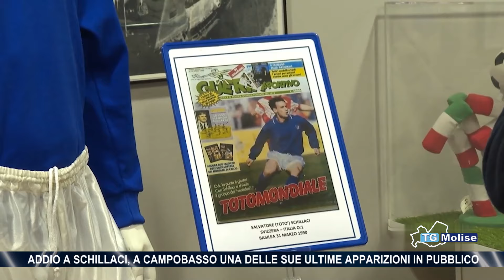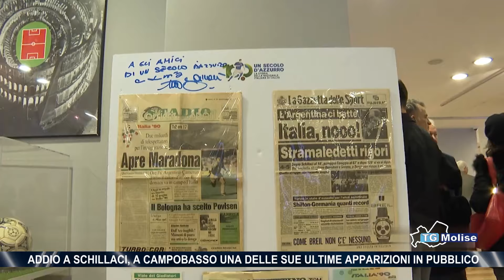Addio a Schillaci, a Campobasso una delle sue ultime apparizioni in pubblico